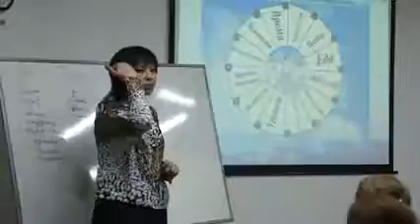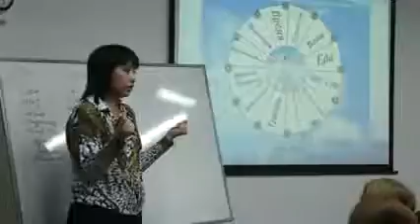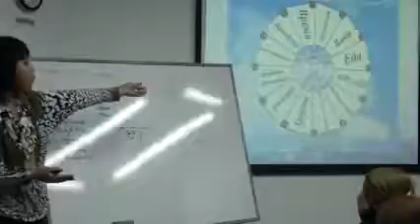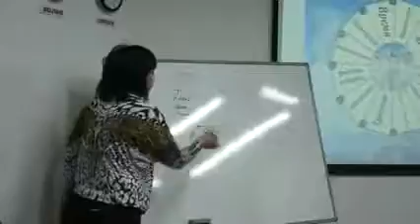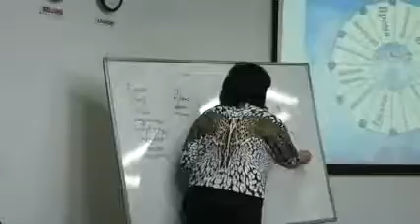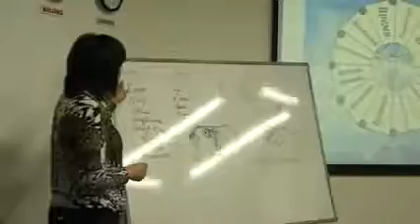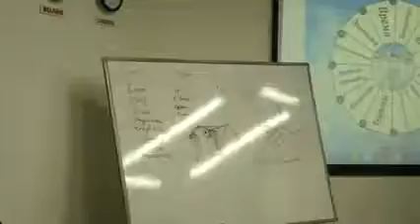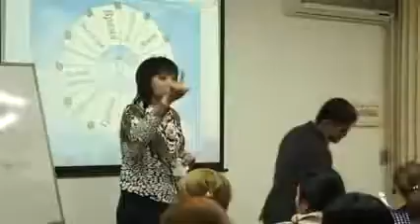Коралловый Клуб, Бесплодие, Импотенция, Климакс, Гормоны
Коралловый Клуб, помощь при бесплодии, импотенции, климаксе